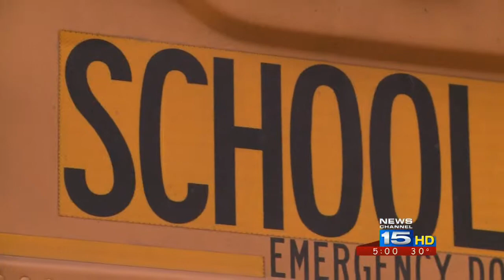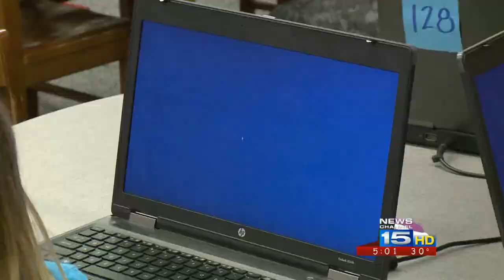Cutting bus routes: “It has been a wonderful thing”